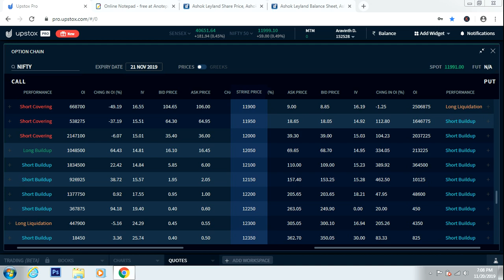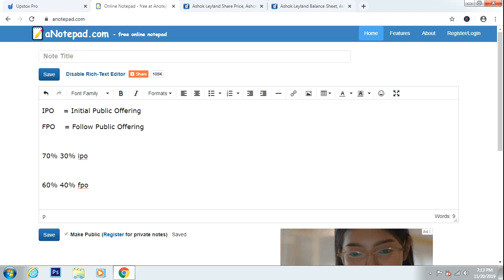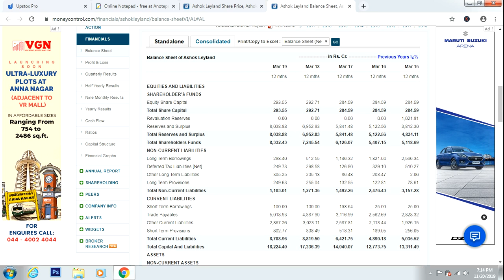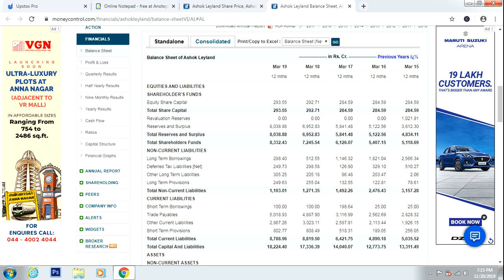What is IPO | FPO | Tamil Stocks